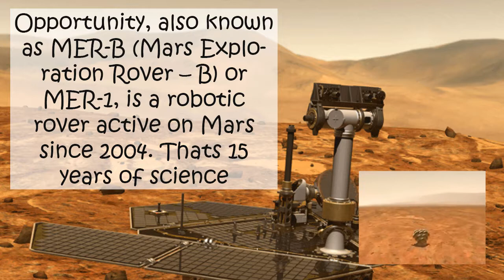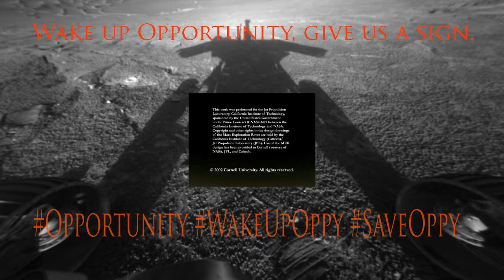Incredible people working to WakeUpOppy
Incredible people working to WakeUpOppy OppyPhoneHome SaveOppy the entire team that has ever worked on this mission are fantastic, Mission is 100% successful, Thank you guys.